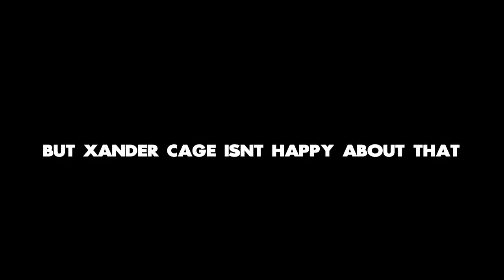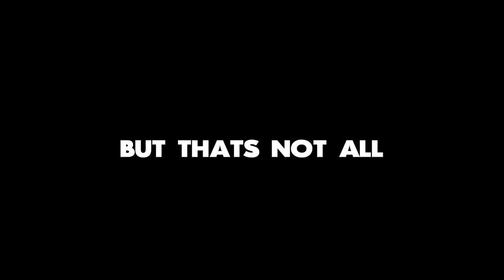Big Chungus 3: Revenge of Xander Cage - Offical World Premire Gameplay trailer #1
Big Chungus is back for his final adventure!

Things are different after Big Chungus has been gone for 10 years. Xander cage has taken control over the land with the help of his friends Shrek and Goku. Homer sets out on a quest to find Chungus and have him help defeat Xander.

Thank you for all the support everbody!

End Card Song:
Big CHUNGUS MODE- by Kadz and Mr Rock